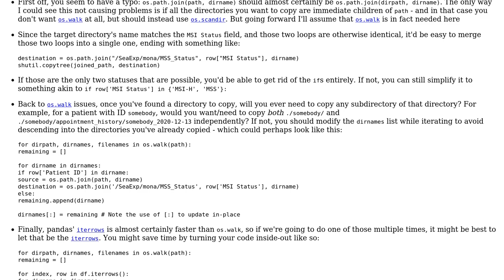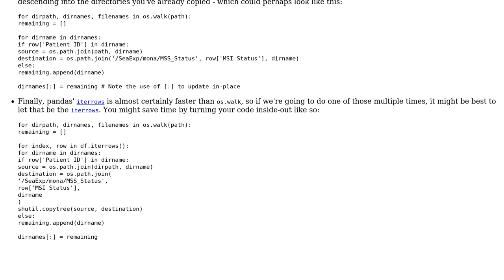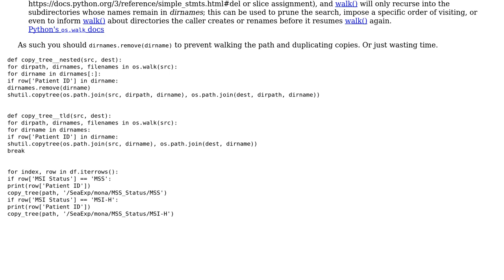Code Review: Combining iterrows of pandas with os.walk given I have a lot of directories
With thanks & praise to God, and with thanks to the many people who have made this project possible! | Content (except music & images) licensed under CC BY-SA | Music | Images & others | With thanks to user tdy user Sara J user Peilonrayz user Mona Jalal user BCdotWEB and the Stack Exchange Network Trademarks are property of their respective owners. You are responsible for your own actions.